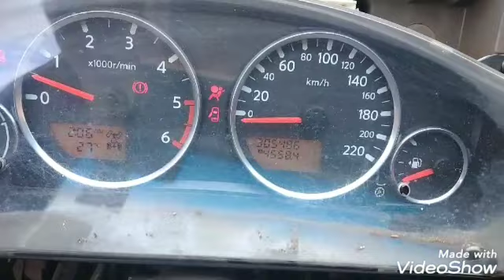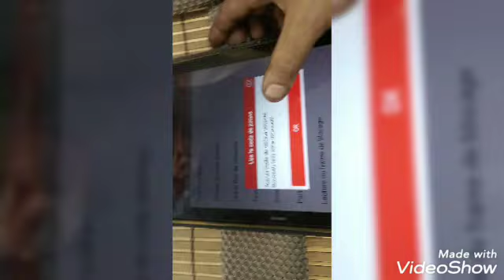Problème démarrage Nissan Pathfander et Navara et qashqai...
Problème démarrage nissan pathfander